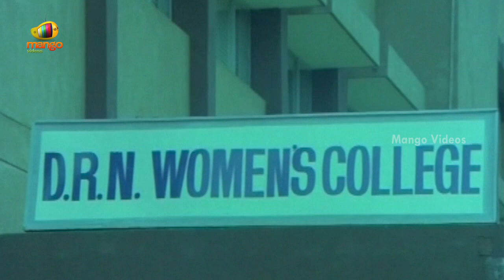Dhruva Nakshatram Superhit Telugu Full Movie HD | Victory Venkatesh | Rajini | Brahmanandam | Part 5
Dhruva Nakshatram Superhit Telugu Full Movie HD, Part 5 on Mango Videos. DhruvaNakshatram Telugu Movie ft. Victory Venkatesh, Rajani, Brahmanandam, Bhanu Chander, Kaikala Satyanarayana, Sharada, Gollapudi Maruti Rao and Nutan Prasad. Directed by Y Nageswara Rao. Written by Paruchuri Brothers. Produced by K Ashok Kumar. Music by Chakravarthy.

Happy Watching!